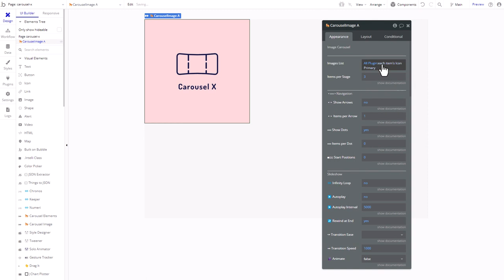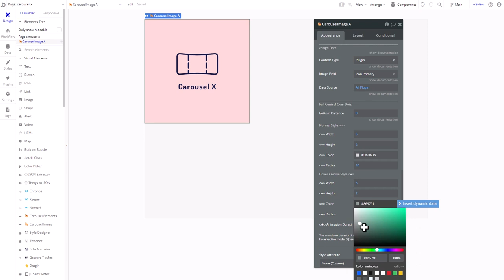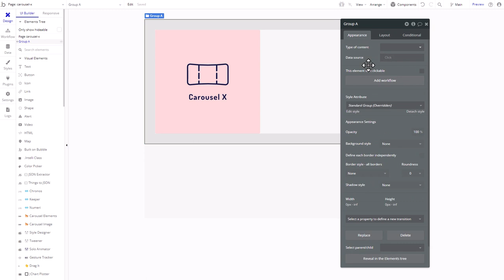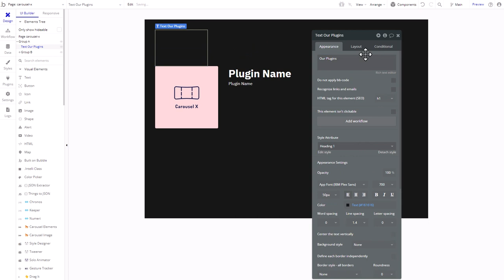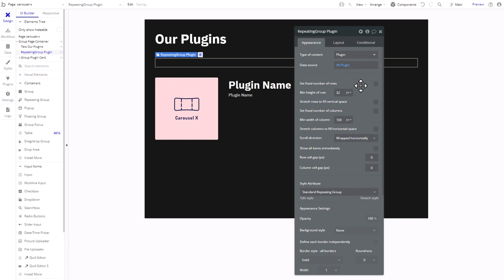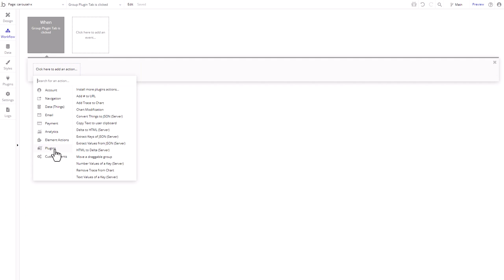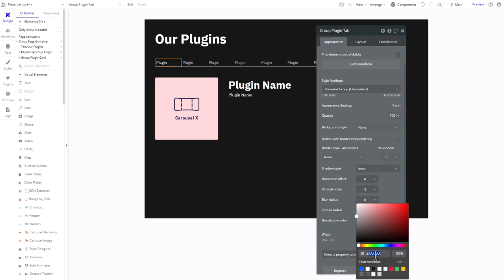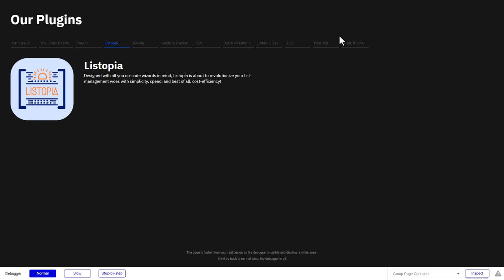Carousel X: The Ultimate Guide to Carousel Functionality in Bubble.io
👋 Welcome to the complete guide for Carousel X, your go-to plugin for creating dynamic and interactive carousels in Bubble.io.
In this tutorial, you will learn how to seamlessly integrate Image Carousel element into your Bubble.io project, customize it to fit your needs, and enhance user experience like never before!

⏰ Time Stamps:
0:00 - Introduction
0:15 - Setting up your first Carousel
1:27 - Advanced Customization Options
3:25 - Real-world Applications
5:25 - Tabs as Navigation (# URL)
8:56 - More Styling and Use of Conditions